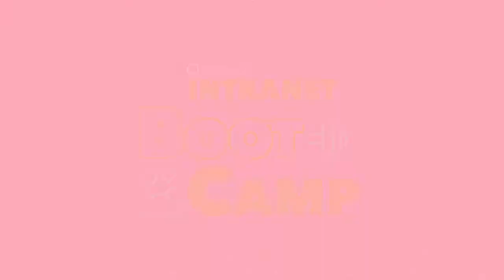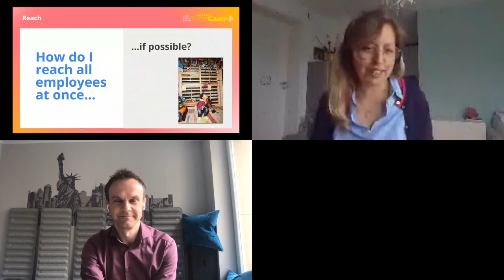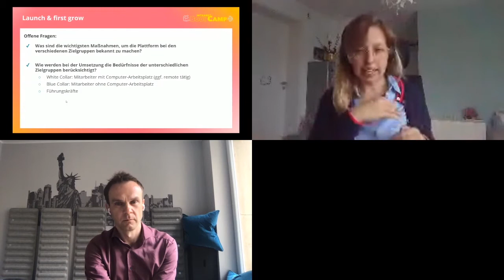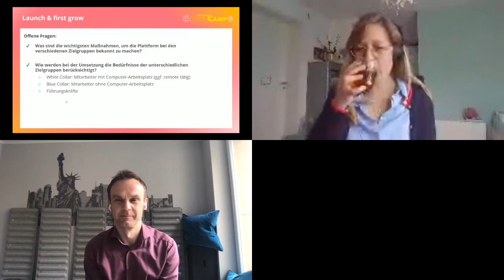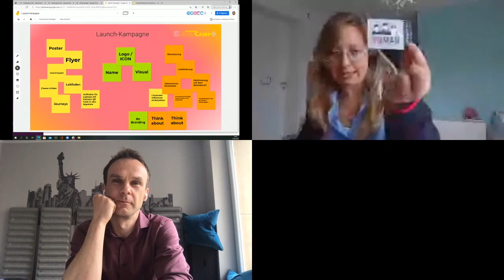Stephanie Flügel: Wie kommuniziere ich den Wechsel zu einem neuen Intranet richtig?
Staffbase Intranet Bootcamp 2021